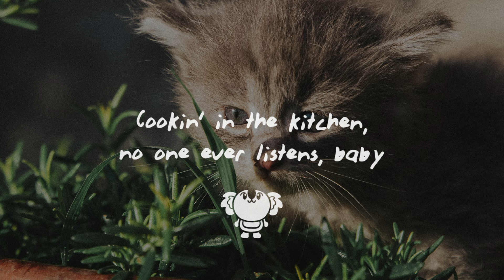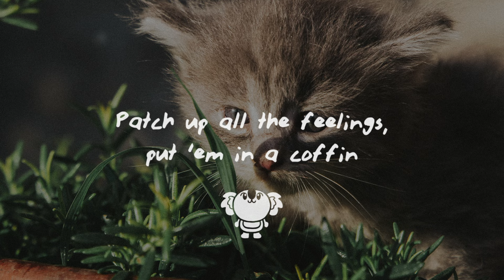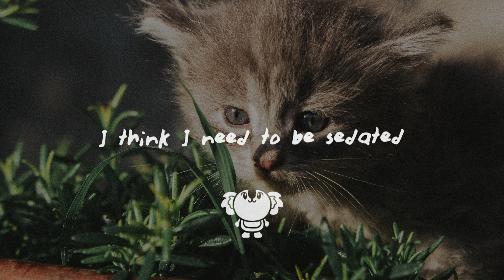Chloe Lilac - MODERATION (Lyrics)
"Only do what your heart tells you." - Princess Diana

ʕ •ᴥ•ʔ